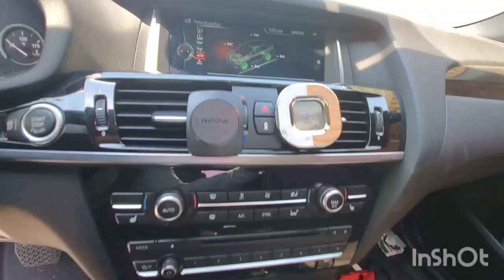Inspected - BMW X4 2016 | AutoHub